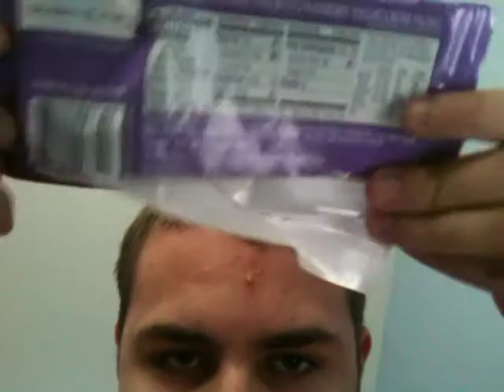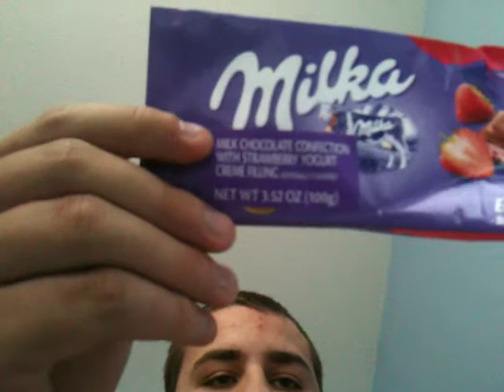Food and Drink Review #298 Milka Milk Chocolate bar with Strawberry Yogurt filling Made in Germany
Enjoy. Very Addicting, Definitely Recommend for Chocolate lovers.